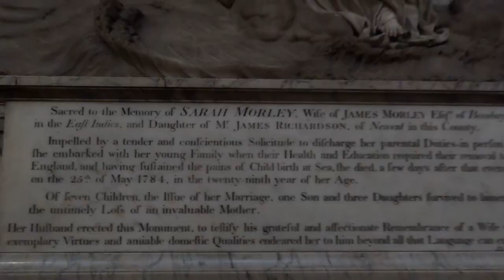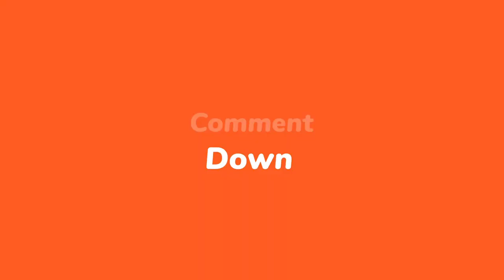Exploring Unseen Cotswold - Gloucester Cathedral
What a opportunity to witness such a beautiful architecture.
With my family and my brother-in-law drove to this wonderful church.

Gloucester Cathedral, formally the Cathedral Church of St Peter and the Holy and Indivisible Trinity, in Gloucester, England, stands in the north of the city near the River Severn. It originated with the establishment of a minster dedicated to Saint Peter and founded by Osric, King of the Hwicce, in around 679. The subsequent history of the church is complex; Osric's foundation came under the control of the Benedictine Order at the beginning of the 11th century and in around 1058, Ealdred, Bishop of Worcester, established a new abbey "a little further from the place where it had stood". The abbey appears not to have been an initial success, by 1072, the number of attendant monks had reduced to two. The present building was begun by Abbott Serlo in about 1089, following a major fire the previous year.